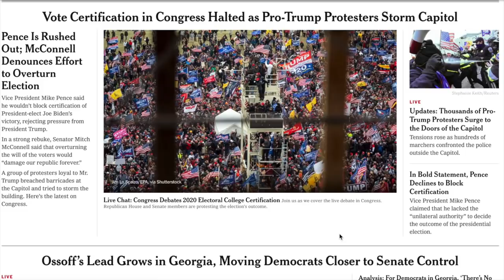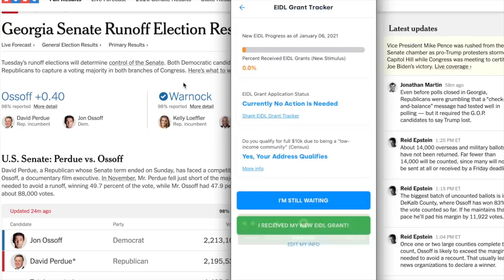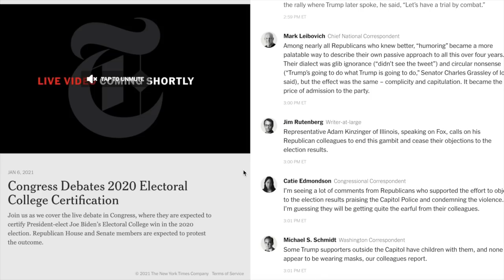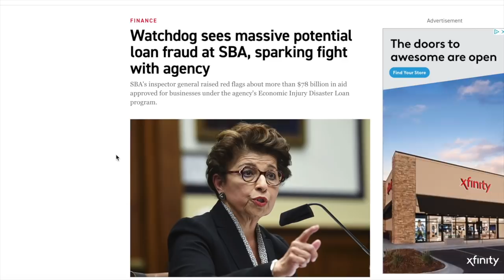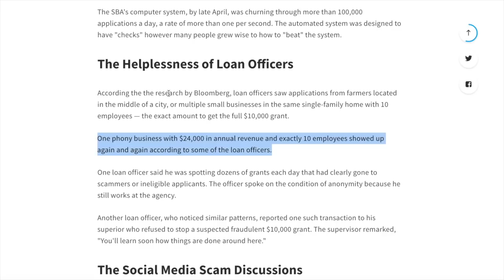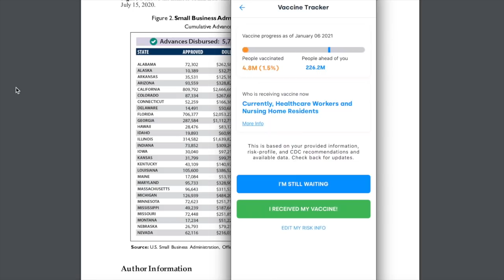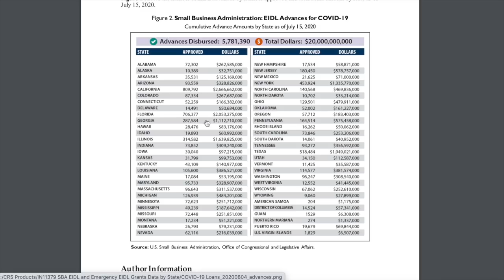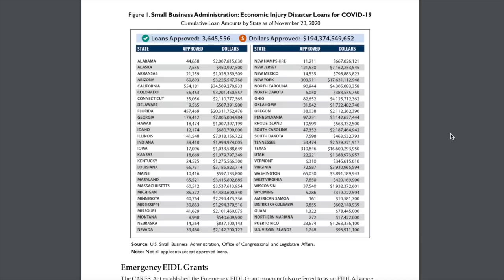New EIDL Grant Warnings to Keep in Mind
Find out if you qualify for the full EIDL grant here on the Skip App, on App Store or on Google Play Plus you can see stimulus distribution progress and vaccine distribution progress too!

This video covers today's breaking news, including the mob that has stormed the US Capitol during vote certification, the Georgia Senate runoff that has been won by both Democrats, and the EIDL grant fraud from the first application period.

🎉 Read the latest stimulus, EIDL grants, EIDL loan, and PPP loan news